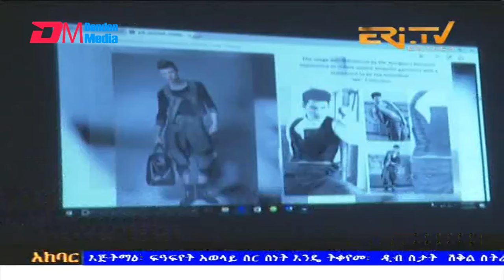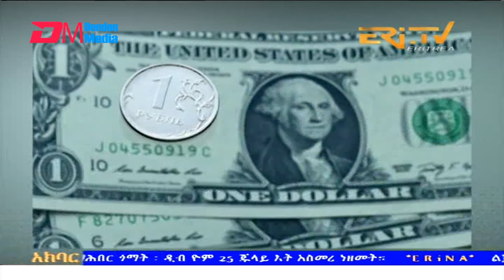News in Tigre for July 25, 2024 - ERi-TV, Eritrea